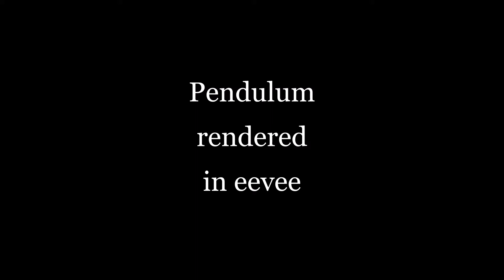The Pendulum ( FOR PEACE )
thou shall watch and increase my watch hours.